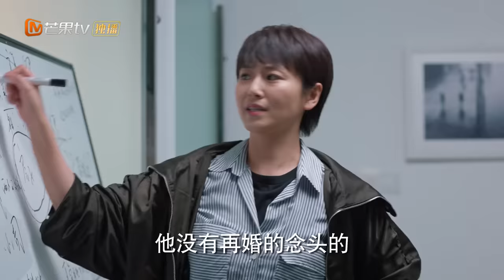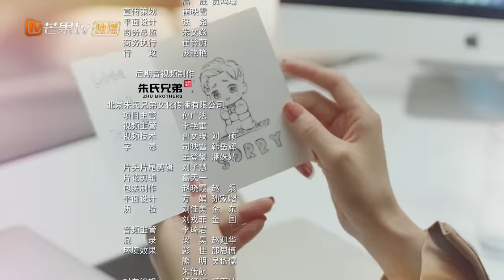【ENG SUB】《好好说话 Simmer Down》第13集 陈晓质问王耀庆关于孩子的真相【芒果TV季风频道】